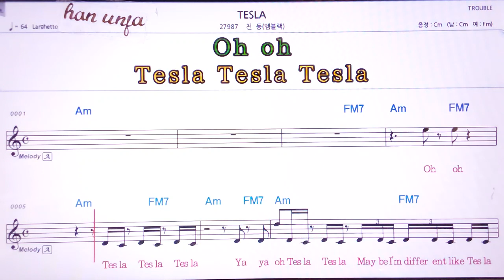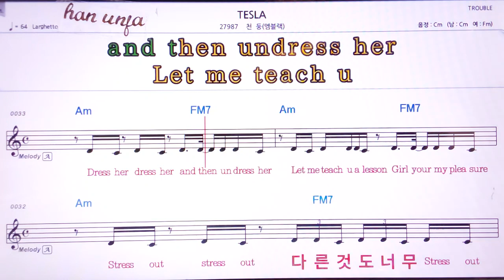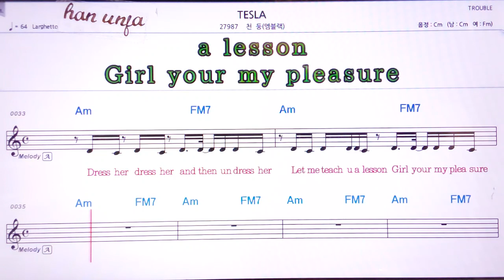💖TESLA/천둥(엠블랙) 👍MR,유투브 노래방,가라오케 악보 코드 가사 ,Karaoke,반주